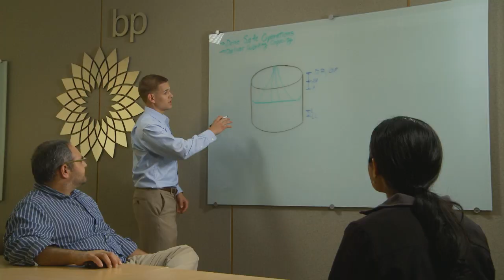BP's Graduates - Tom, an Integrity Engineer with Downstream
If you'd like to see more about Tom or are a student or graduate and want to work at the forefront of innovation at BP, please explore our website dedicated to students and graduates